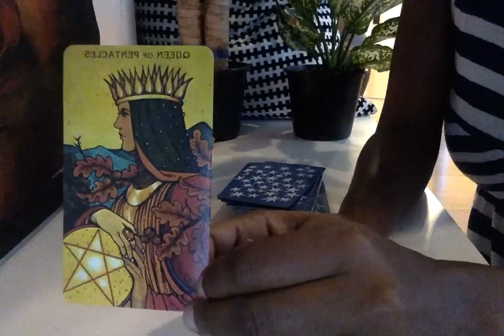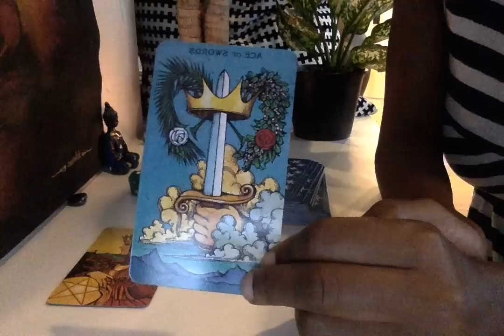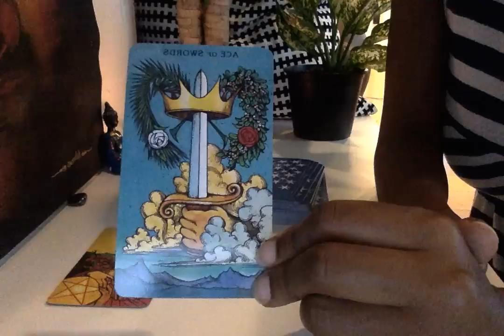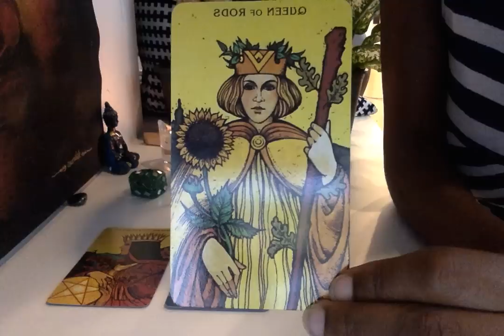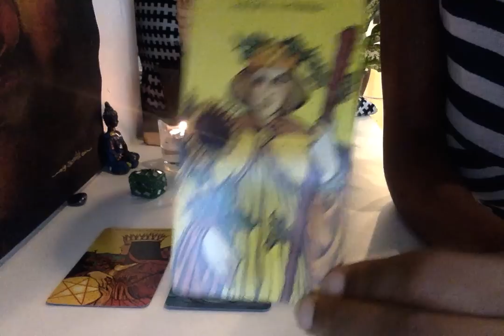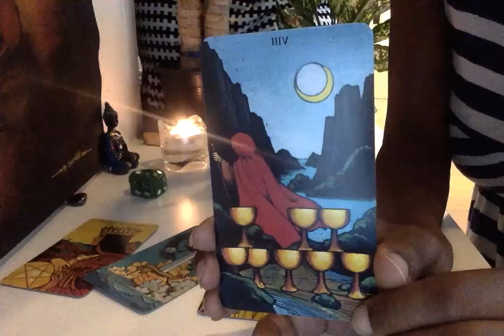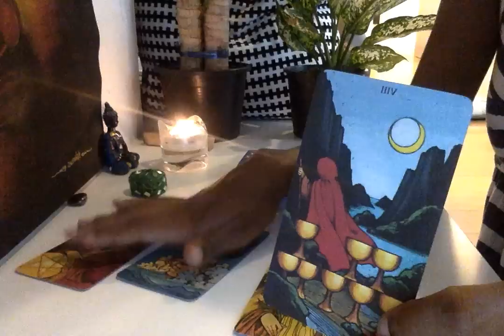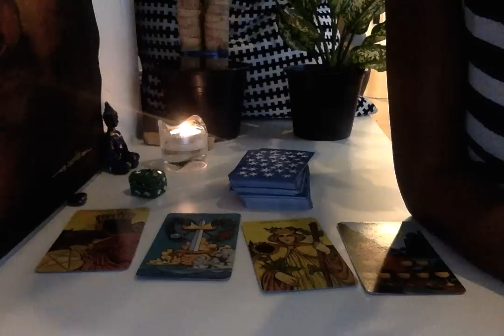Capricorn December 2015 | Tarot Reading 2015